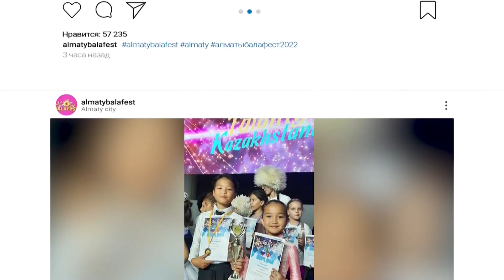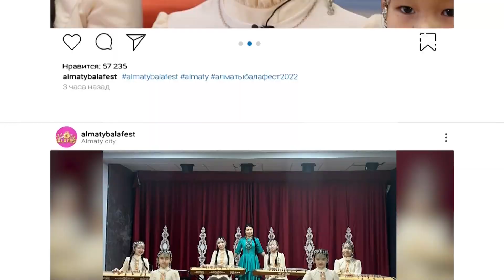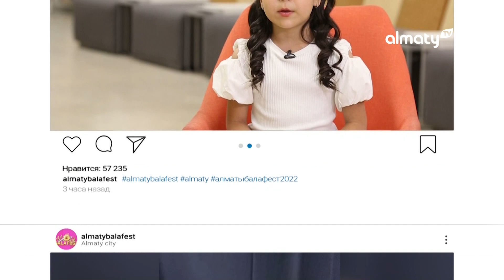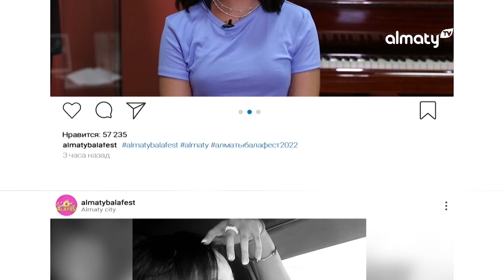Almaty BALA FEST | 3-шығарылым